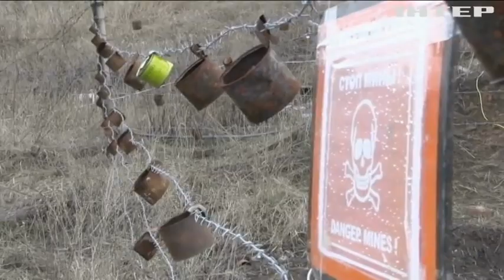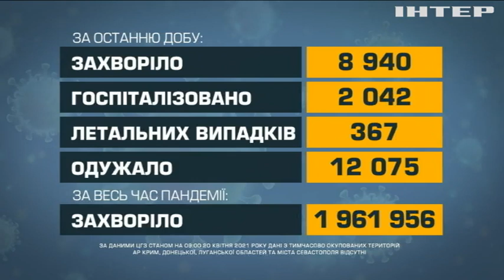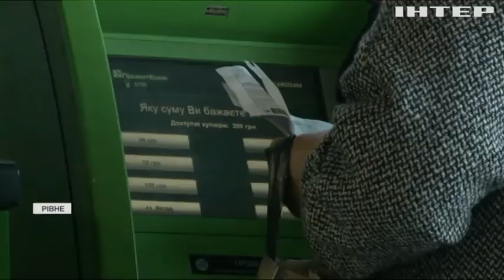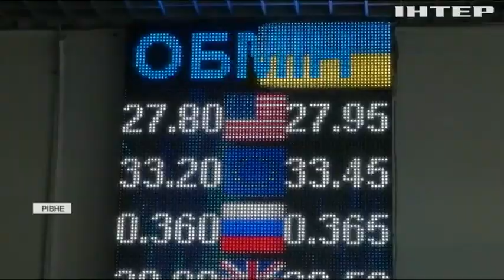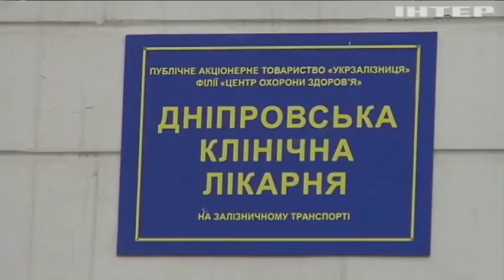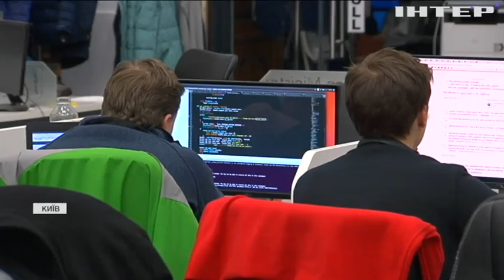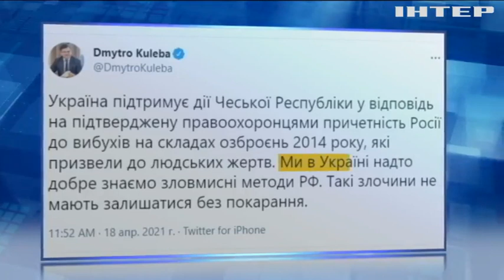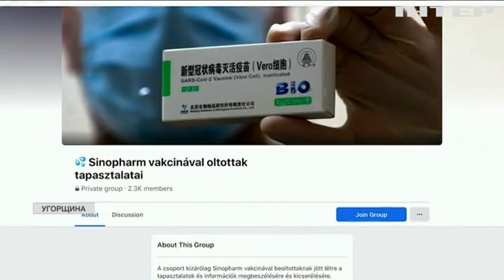Новости 12:00, выпуск за 20 апреля 2021 года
Дивіться у цьому випуску: В Україні розпочались масштабні антитерористичні навчання. У МОЗ заборонили вакцинувати залишковими дозами "лідерів думок". СБУ викрила контрабанду ліків.